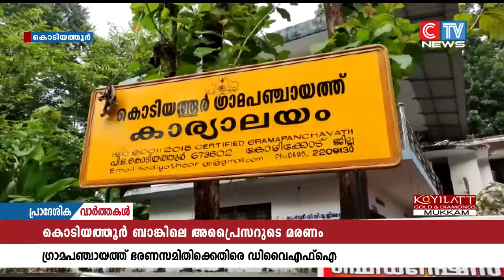ഗ്രാമീൺ ബാങ്ക് കൊടിയത്തൂർ ശാഖയിലെ അപ്രൈസർ ആത്മഹത്യ ചെയ്ത സംഭവത്തിൽ സമഗ്രാന്വേഷണമാവശ്യപ്പെട്ട്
ഗ്രാമീൺ ബാങ്ക് കൊടിയത്തൂർ ശാഖയിലെ അപ്രൈസർ ആത്മഹത്യ ചെയ്ത സംഭവത്തിൽ സമഗ്രാന്വേഷണമാവശ്യപ്പെട്ട് ഡിവൈഎഫ്ഐ. മുക്കുപണ്ട പണയക്കേസിൽ പ്രതിയായ ഗ്രാമ പഞ്ചായത്ത് വൈസ് പ്രസിഡൻ്റിനെ സംരക്ഷിക്കുന്ന പഞ്ചായത്ത് ഭരണസമിതി രാജിവെക്കണമെന്നും ഡിവൈഎഫ്ഐ ആവശ്യപ്പെട്ടു